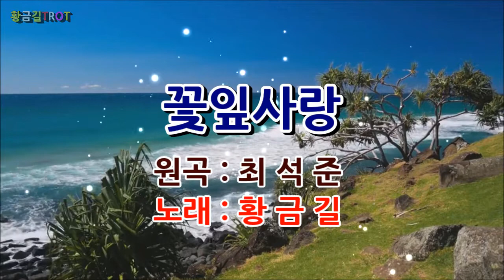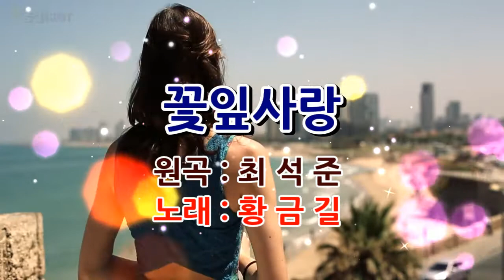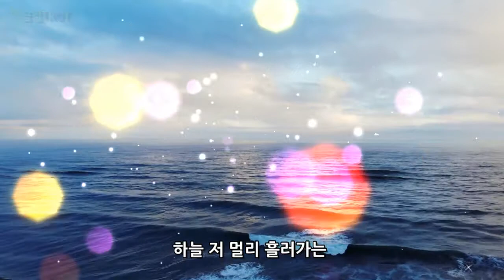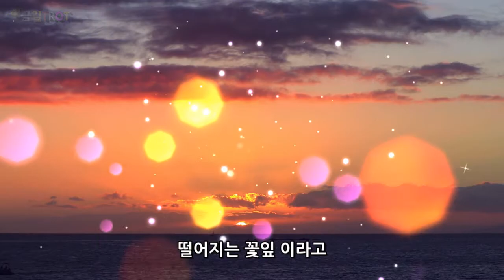Cover 황금길-꽃잎사랑 (원곡가수-최석준) 자막가사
꽃잎이 떨어 진다고
향기가 없어 지나요
세월이 흘러 간다고
당신을 잊을수 있나
하늘 저 멀리 흘러가는
구름아 너는 알겠지
세월도 펑펑 눈물도 펑펑
흘러간 그 사연을
사랑도 인생도
떨어지는 꽃잎 이라고

흘러간 그 사연을
사랑도 인생도
흘러간 그 사연을
사랑도 인생도